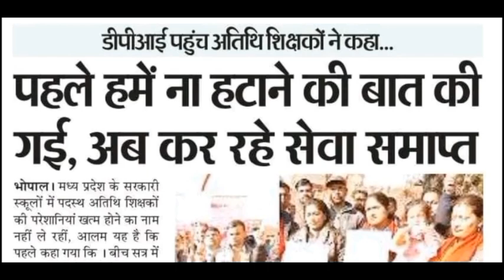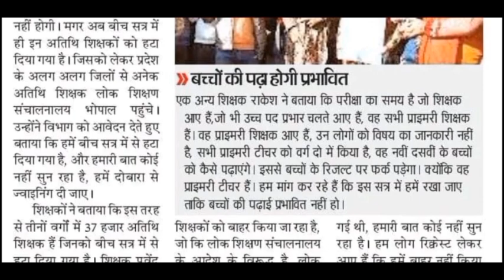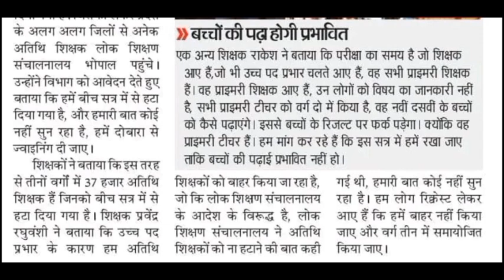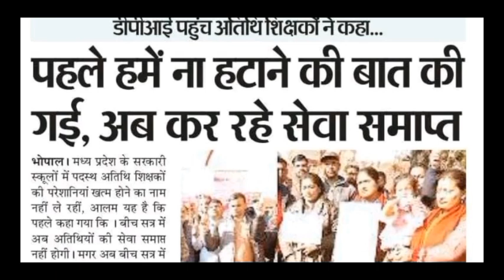अतिथि शिक्षक समायोजन लोक शिक्षण संचनालय बड़ी खबर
# लोक शिक्षण संचनालय बड़ी खबर अतिथि शिक्षकों

# पांच राज्यों के एग्जिट पोल किस राज्य में किसकी सरकार

# मध्य प्रदेश इलेक्शन 2023

# मध्य प्रदेश इलेक्शन 2018